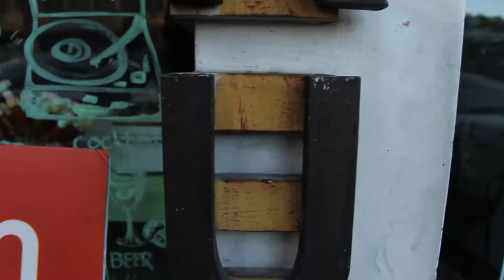Bandwagon Birthday Tour 2018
Thanks for spending our 3rd birthday with us! Here's what went down on the Bandwagon Birthday Tour!

Filmed by Jeremy Caisip Photography
Edited by MV Isip

Bandwagon Brunch atFRANK & DEAN
Niki Colet
Coeli
Leanne and Naara

Bandwagon Bus powered by Tripkada
Bea Lorenzo

Bandwagon Hush at Treskul Records & Cafe

Six The Northstar
The Diegos

Official Alcohol Partner: Absolut

Bandwagon Nights #3 at 12 Monkeys, El Pueblo
Hale
tide/edit
Pedicab
Kjwan
The Morning Episodes
Twin Lobster
December Avenue

Special thanks to:
JAM 88.3
Young STAR
LoopMe Philippines
Blloons
A Spur of the Moment Project
Indie Manila
Red Ninja Production
Tagaytay Art Beat